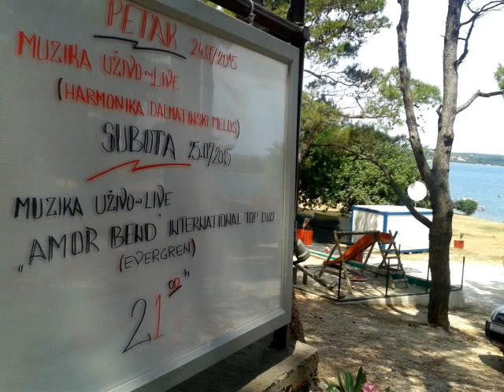Amor Bend - (Acoustic) I Can See Clearly Now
Amor Bend - I Can See Clearly Now. Pula 2015. godina. Akustična izvedba: Boris Badovinac Badovini i Zoran Španović Španac